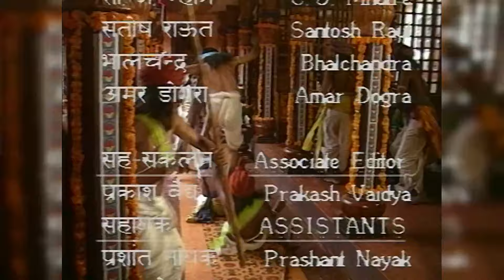चाणक्य Official | Episode 32 - Part -1 | Directed & Acted by Dr. Chandraprakash Dwivedi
Episode 32 Part -1 of a 47-part historical drama Chanakya. An epic Indian television series.

Written and directed by Dr. Chandraprakash Dwivedi.

Produced by
Prakash M Dwivedi.

Starring
Chandraprakash Dwivedi
Irrfan Khan
Sanjay Mishra
Dinesh Shakul
Suraj Chaddha
Surendra Pal
Prakash Dwivedi
Kurush Deboo
JD Majethia